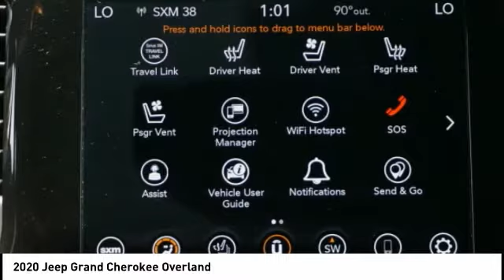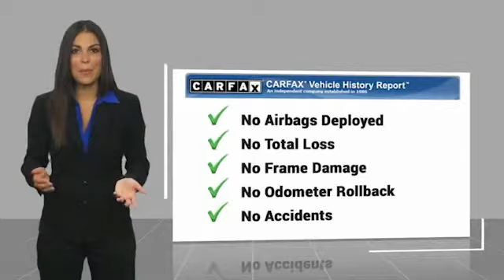2020 Jeep Grand Cherokee Winston-Salem NC P1513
2020 Jeep Grand Cherokee Overland

Looking for the right vehicle? Today could be your lucky day. this 2020 Jeep Grand Cherokee could be yours.